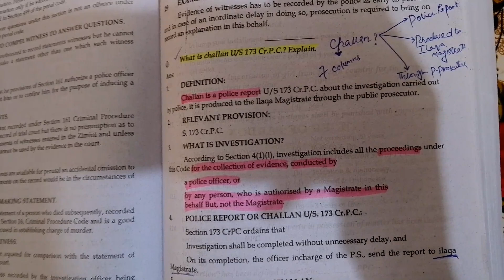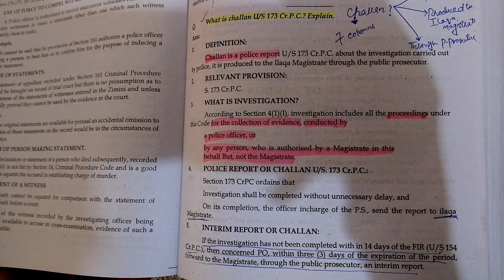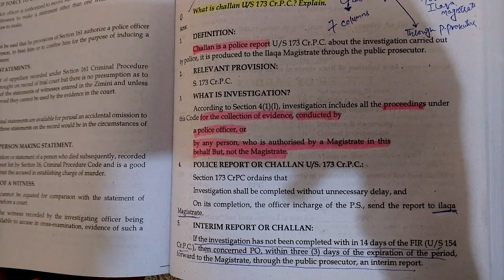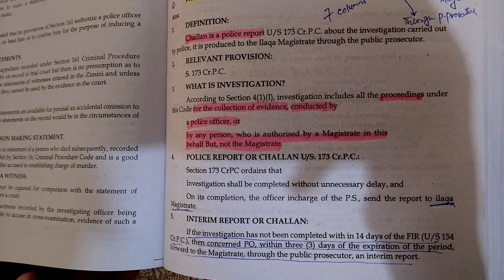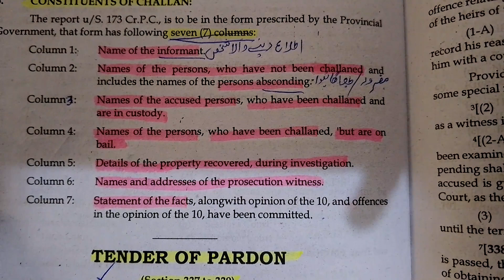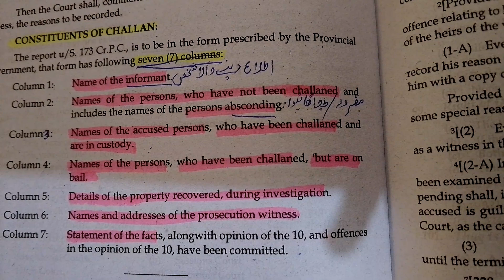What is Challan U/S 173 | police Report